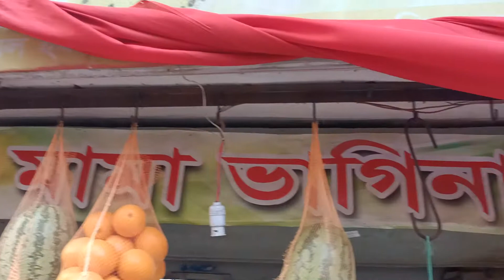Bangladeshi and Foreign fruit's seller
Bangladeshi and Foreign fruit's seller shop, you will find lot's of verity Bangladesh and Foreign fruit's available. You will find such kind of local and foreign fruit's shop available at Dhaka City .